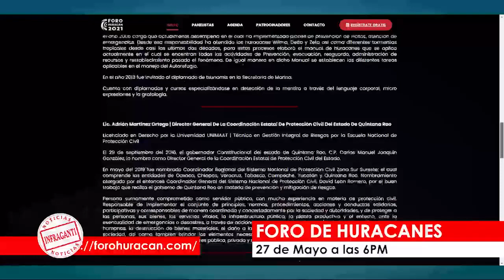Llega junio e inicia la temporada de huracanes, empresarios y ciudadanos debemis estar prevenidos